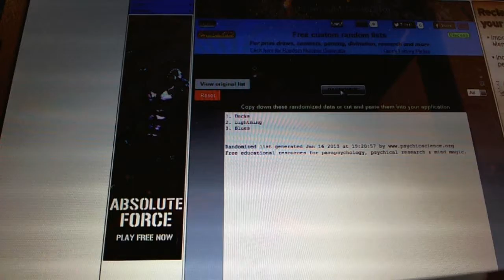C&C #1544 Multi Randoms